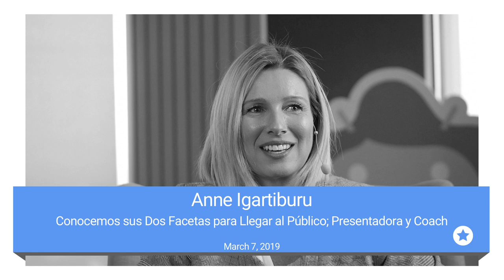Dos Formas de Aproximarse al Público | Anne Igartiburu | Talks at Google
[English]
With more than 2 decades working on TV, Anne has now taken a new project on a new area; Coaching. She works now with companies and individuals helping them to adopt new dynamics, with public presentation skills and lifestyle in general. She is determined though to continue with both worlds, television and workin as a coach.

[Española]
Con más de 2 décadas trabajando en la televisión, Anne ha emprendido un nuevo proyecto en una nueva área; Coaching. Ahora trabaja con compañías e individuos ayudándoles a adoptar nuevas dinámicas, con habilidades de presentación pública y estilo de vida en general. Sin embargo, está decidida a continuar con ambos mundos, la televisión y el mundo del coach.

Moderator/Moderadora: Maví Nafría, Álvaro García